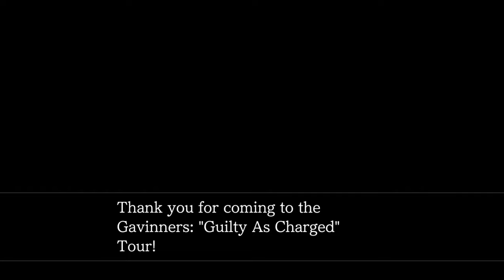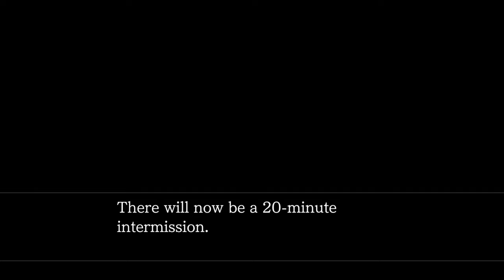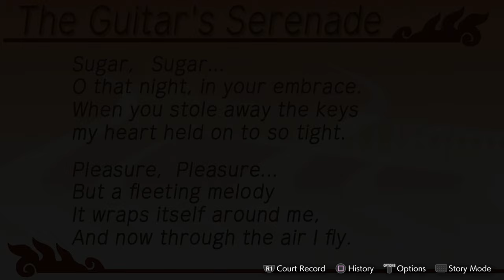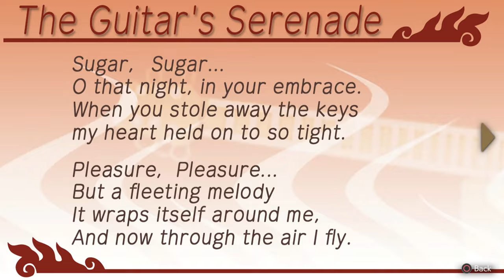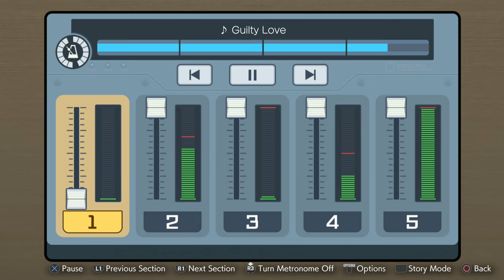Sunburned Albino Plays and Voices the Apollo Justice Trilogy - EP 14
Then, navigate over to the community tab of my channel page, find the first Members-Only post, and click the link for the Discord.